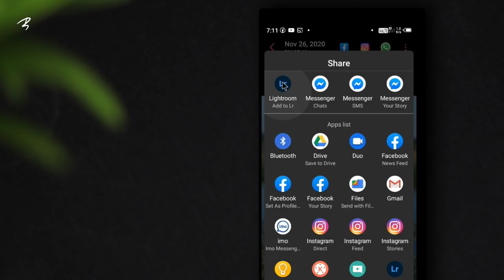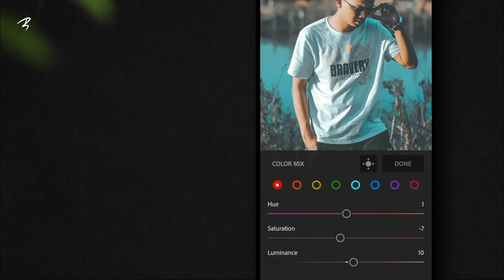Orange & Teal Effect In Lightroom | Lightroom Preset Use- Part2 | Tech Bongo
Nowadays we all try to edit our best pictures nicely and that is why many of us use lightroom app, so in today's video we will learn how to edit a picture right away using lightroom preset, we will give you some free presets of this video. , Those are many more new types of presets including orange & teal.

Photo Credit:
Abrar Ul Haq Mahdi
Iowan Chowdury Tami